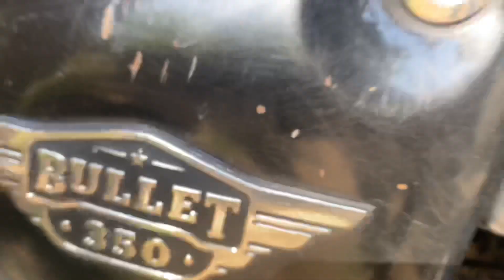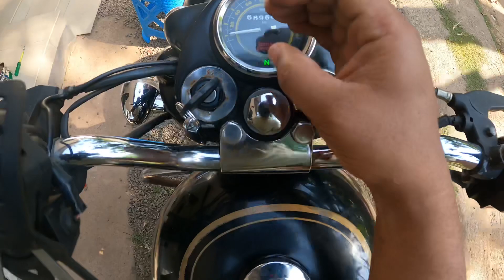ROYAL ENFIELD BULLET || Horn || Inticators ||Neutral light|| Not Working problem solving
Like || share || coment | പിന്നെ ആ ബെൽ ഐക്കൺ കൂടെ നെഞ്ക്കിക്കോ 😀😀🤝

YouTube || Vloging || Technics ||